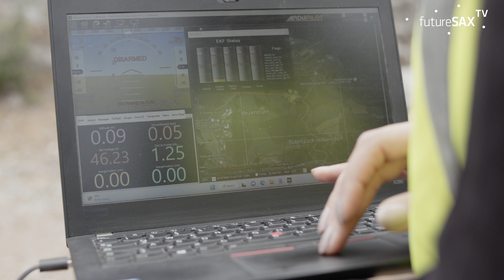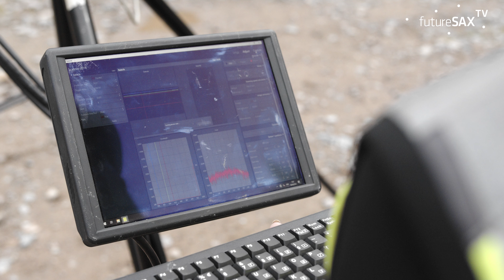futureSAX | Nominiertenportrait Transferpreis 2023 | Dr. Richard Gloaguen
Transferprojekt: Nachhaltige, effiziente Rohstofferkundung mit KI-gestützten Bildgebungs- & Kartierungsverfahren

Nominierter: Dr. Richard Gloaguen (Helmholtz-Institut für Ressourcentechnologie Freiberg (HIF) am Helmholtz-Zentrum Dresden-Rossendorf)
vorgeschlagen von: TheiaX GmbH, Freiberg

Die nachhaltige Rohstoffversorgung erfordert effiziente Verfahren mit geringer Umweltbelastung. Am Helmholtz-Institut Freiberg für Ressourcentechnologie haben Forschende neuartige, digitale Kartierungsverfahren entwickelt. TheiaX bietet nicht-invasive Rohstofferkundung mit innovativer Sensorik sowie KI-und VR-gestützten Bildgebungsverfahren, um Hochtechnologiemetalle umweltverträglich aufzuspüren.

Im Wettbewerb um den Sächsischen Staatspreis für Transfer 2023 gehörte Dr. Richard Gloaguen zu den neun Nominierten.

Mehr zum Sächsischen Transferpreis, begleitet von futureSAX - der Innovationsplattforum des Freistaates Sachsen,